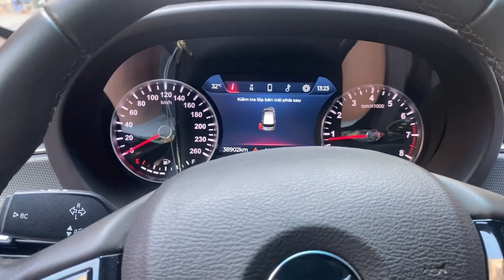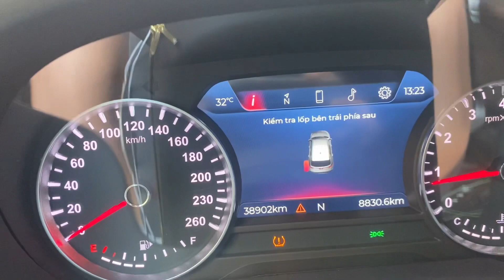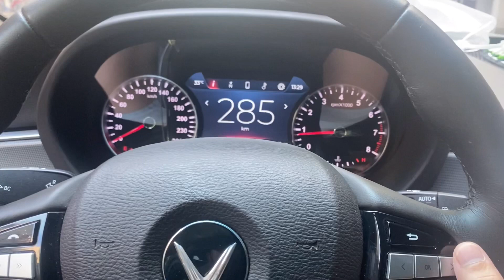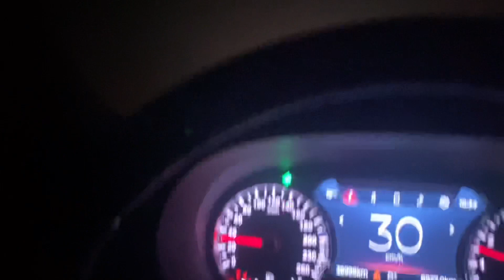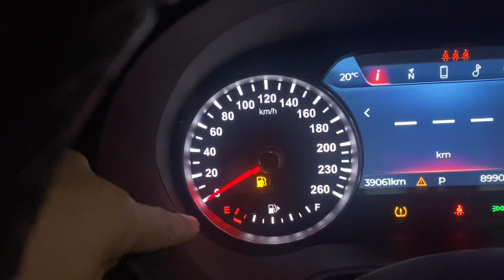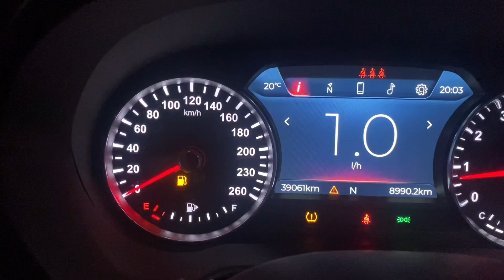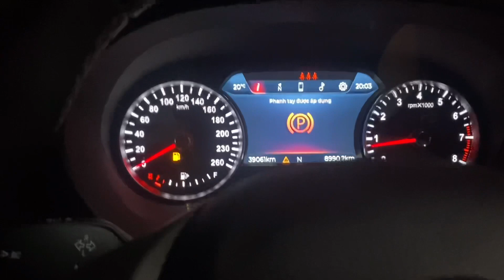VinFast Lux SA 2.0 ăn xăng như thế nào, Chủ xe nói gì, ngưng sản xuất có nên mua hay không?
❤ Chào mừng bạn đã đến với kênh OTOV. Kênh cập nhật thông tin xe hơi, đánh giá xe hơi, tư vấn mua bán xe, độ xe một cách đầy đủ nhất. Chúc các bạn bình an trên mọi chặng đường!!!❤
© Bản quyền thuộc về OTOV.vn
👉 Chúc Các Bạn Thành Công Trong Công Việc Và Bình An Trên Mọi Chặng Đường